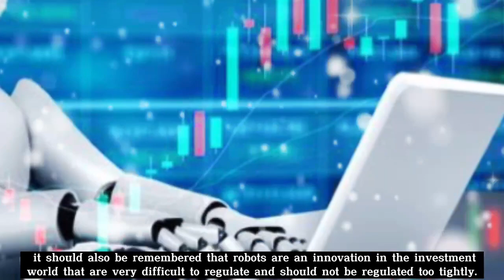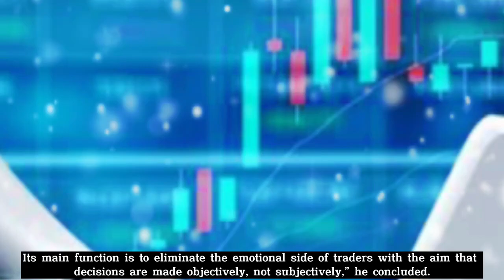ANOTHER SIDE OF ROBOT TRADING, IT WILL BE PROFITABLE WITH AN ASSISTANCE IN TRADING PROCESS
Despite the issue about investment using robot trading, it should also be remembered that robots are an innovation in the investment world that are very difficult to regulate and should not be regulated too tightly. However, Christopher said of course regulators should study the side or loopholes of possible fraud, for example robot providers may require transactions only on local exchanges, or they may not accept deposits or anything that can be done to avoid this fraud.

Christopher added, the use of trading robots will make the investor's account controlled by the trading robot through the Application Programming Interface (API), so the potential for security loopholes is very large.